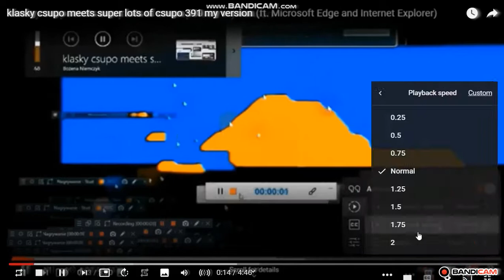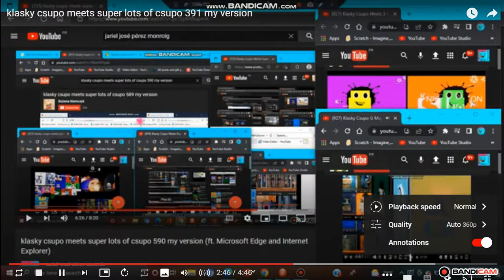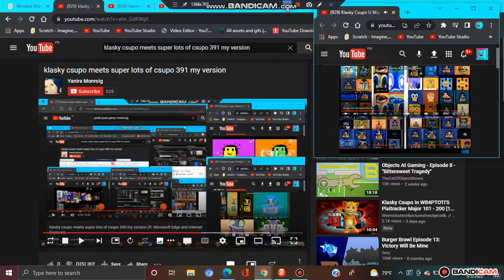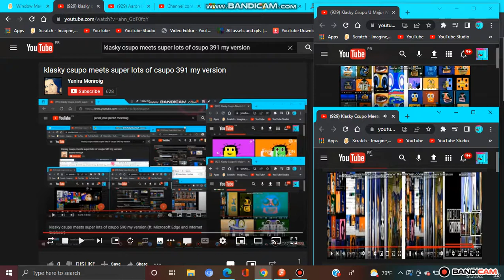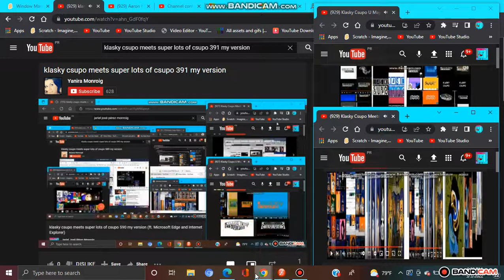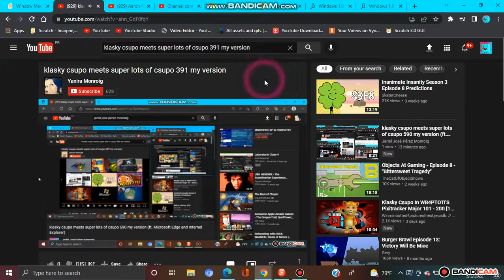klasky csupo meets super lots of csupo 592 my version